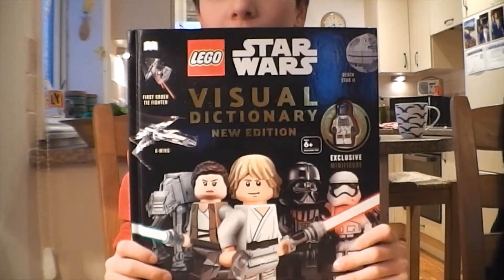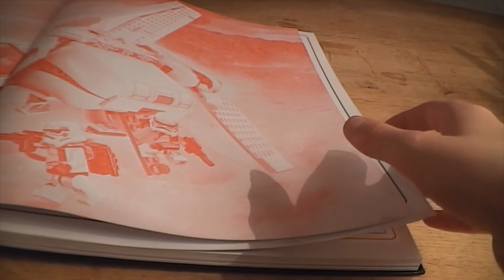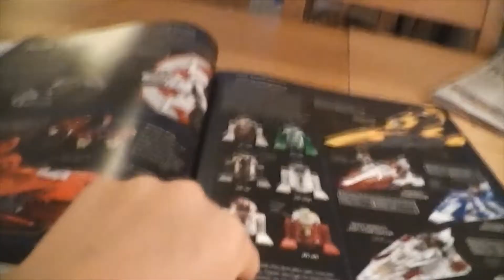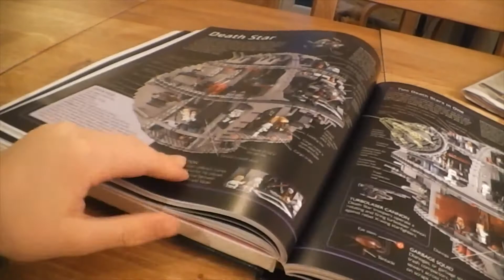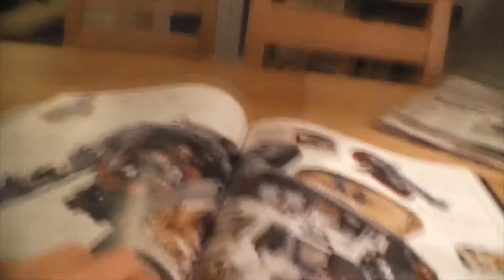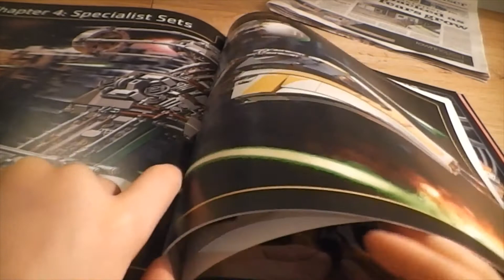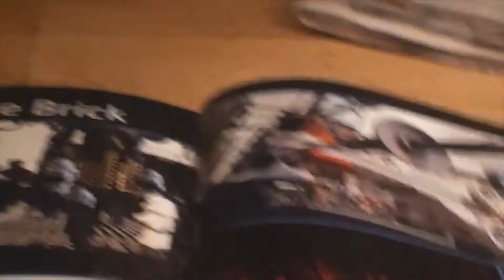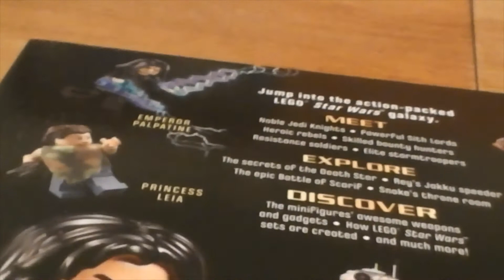LEGO Star wars Visual Dictionary Review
Hi guys, I did a review on the LEGO Star wars Visual Dictionary, I also just received 10 sub so the challenge video will be coming shortly- hope you are looking forwards!